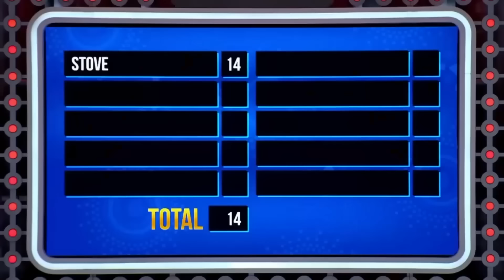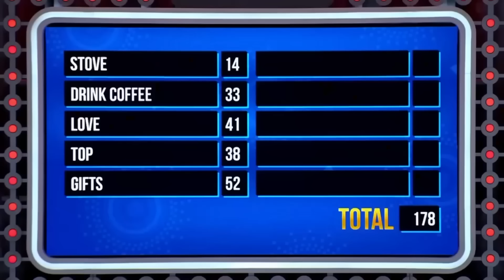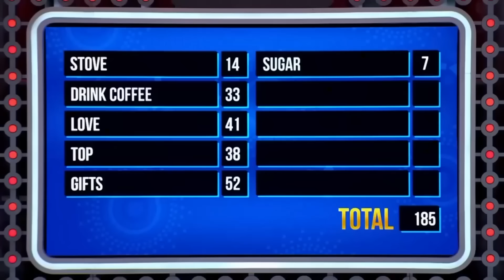Indian Family CRUSHES Fast Money! Is It Enough For $10K?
Vallabh Family are competing in the fast money category.

VALLABH vs MORAKE! A lot of cash on the line and Uncle Steve is still trying to get these names right. The contestants started the first category with the question about online dating sites. Folks, buckle up for an emotional roller coaster with this episode.